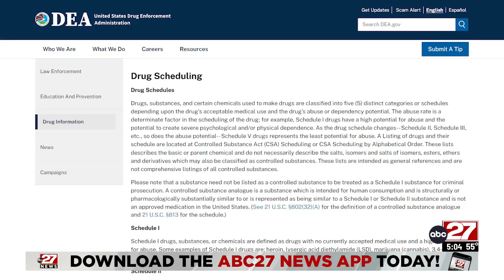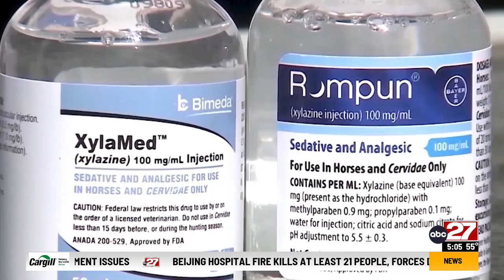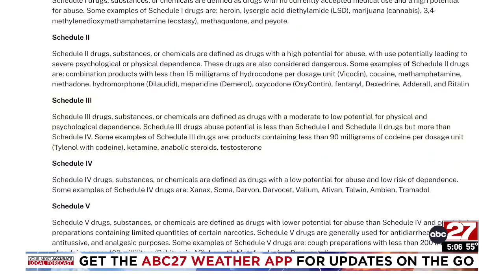Shapiro addresses Xylazine "tranq" crisis in Pennsylvania